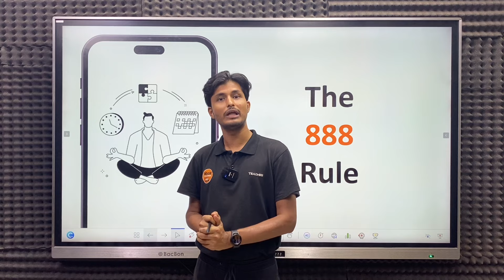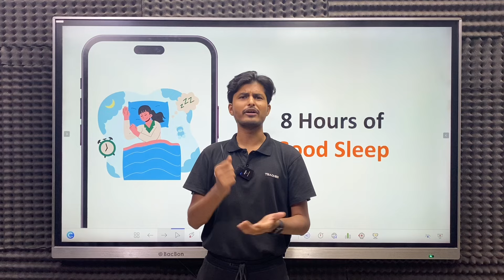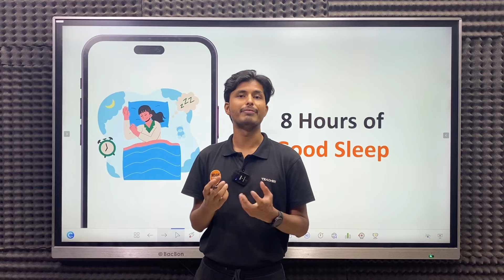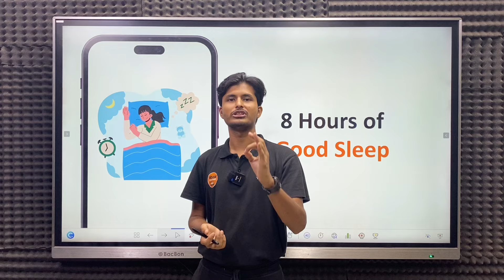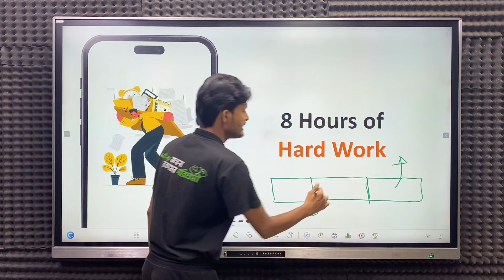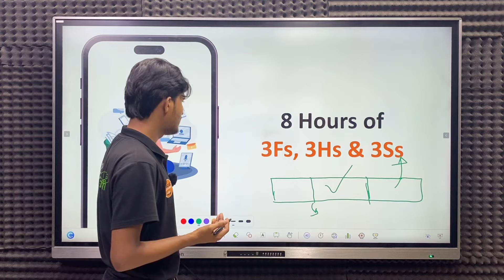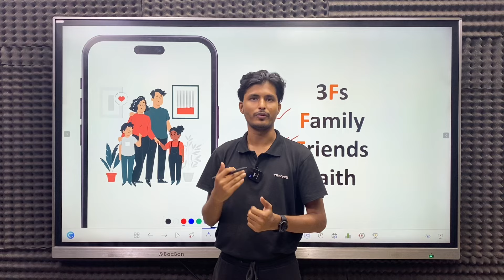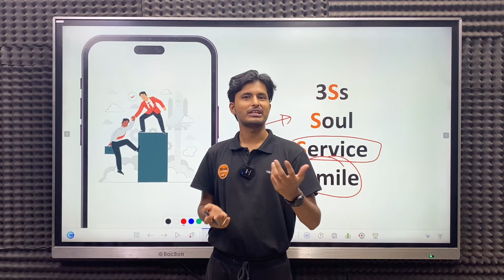The 8-8-8 Rule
প্রতিদিন আর কী কী সমস্যা হয় কমেন্টে জানাও, সেগুলোর সমাধানের উপর যদি ভিডিও পেতে চাও।

Instructor
Sayeed Islam Hridoy
Studying CSE at MEC
DU Technology Unit